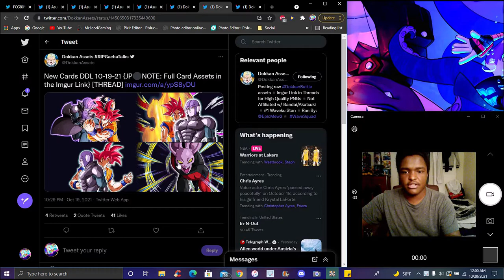JP DATA DOWNLOAD THE HIGH SPEED BATTLE CATEGORY + DYSPO ECB + TEQ HIT EZA DBZ Dokkan Battle